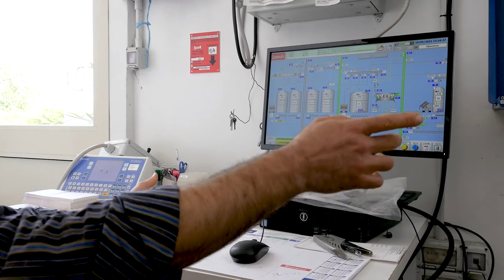Girolomoni: BIOCEREALS 4.0 • Produzione e tracciabilità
La quinta tappa del progetto BIOCEREALS 4.0 prevede la fine del processo con produzione e tracciabilità.

Il progetto di informatizzazione permette di gestire al meglio la qualità del grano, attraverso la valutazione delle caratteristiche del grano conservato in ogni silos.

Così arriverà al mulino il grano adatto ad ogni tipo di lavorazione, con le opportune miscele per garantire al prodotto finito uno standard uniforme.

Poi arriva la completa tracciabilità: tramite il programma, dal pacco di pasta si potrà risalire al silos in cui il grano è stato conservato, all'azienda agricola che lo ha conferito e all'appezzamento di terreno in cui è cresciuto!